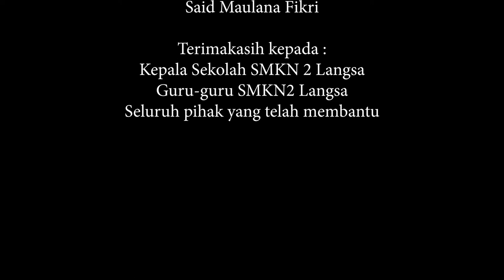[Tim Ter-kreatif Kihajar STEM 2022] - SMKN 2 Langsa - Demang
Pemakaian detergen pada rumah tangga, kantor, dan kos dapat mencemari lingkungan perairan yang ada di sekitar. Limbah detergen yang di buang tidak dapat diminimalisir karena memang pemakaian detergen dilakukan setiap hari. Melihat hal tersebut, perlu ada upaya pengurangan pencemaran lingkungan akibat limbah detergen sintetik tersebut. Dengan memanfaatkan bahan alami (mangrove) sebagai tanaman yang banyak didapatkan di Langsa, dibuatlah Detergen Alami yang terbuat dari destilat daun mangrove.